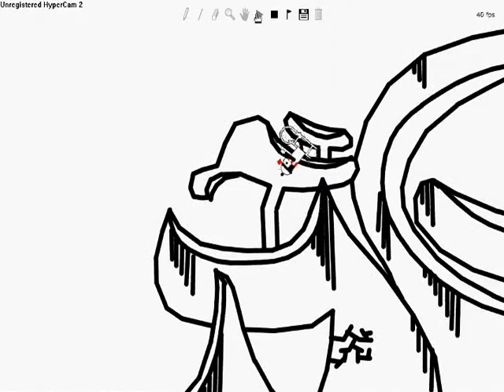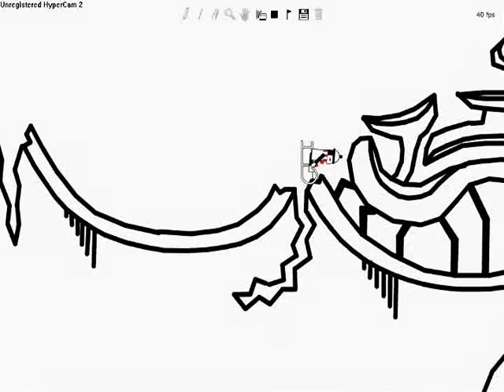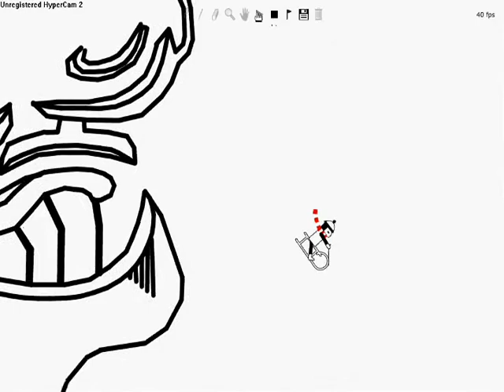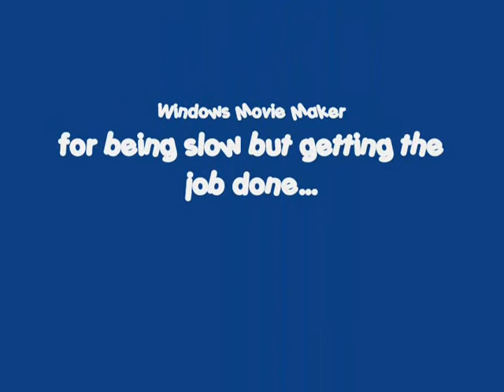Hell Ride: A Line Rider Short by IndyC0lts